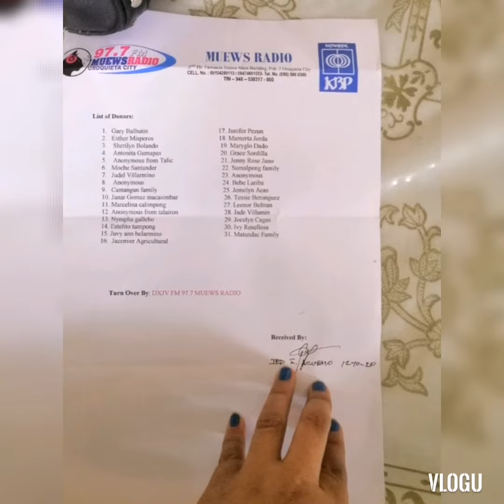Turnover of donations to the fire victims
Daghang salamat sa mga nitunol sa ilang donasyon alang s amga nasunogan sa Saj Vicente Bajo